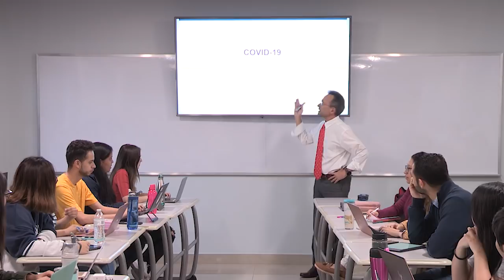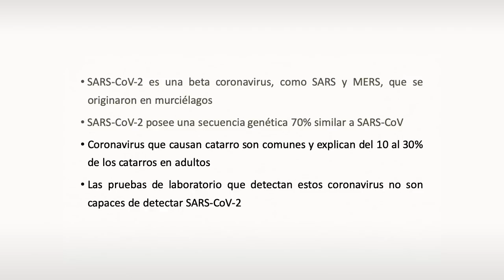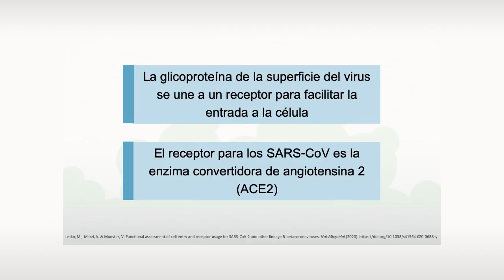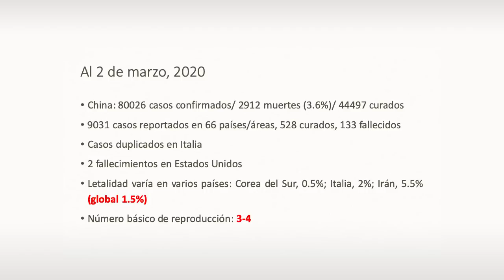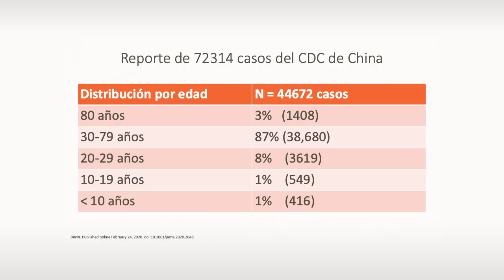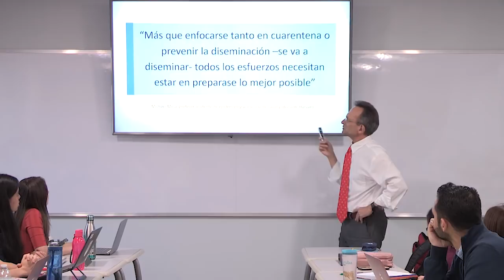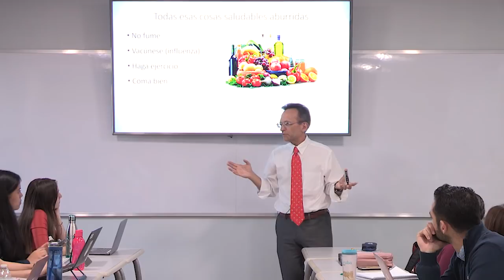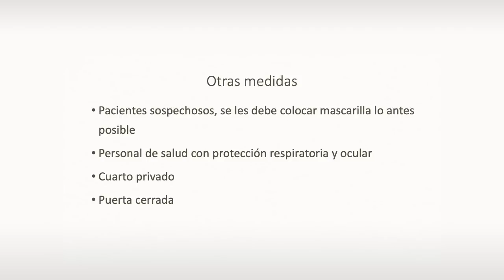Coronavirus: todo lo que debes saber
El primer caso de coronavirus, conocido como COVID-19 fue notificado por primera vez en Wuhan, China el 31 de diciembre del 2019. Durante esta conferencia el Doctor David Prado explica qué es la enfermedad, su diagnóstico, medidas de prevención y estadísticas de distintos casos a nivel mundial.

El Dr. Prado revela que este virus pertenece a un tipo de virus que genera síntomas que van desde un catarro común a infecciones de mayor gravedad. También, analiza la mortalidad del virus actual en contraste con otros tipos de coronavirus que ya se han presentado en el pasado, estos son: el síndrome respiratorio agudo severo (SARS) y el síndrome respiratorio del oriente medio (MERS).

El doctor expone la clasificación y desglose que conforma esta familia de virus. Además, comparte datos importantes sobre el contagio del COVID-19 relacionado al promedio de incubación del virus y los síntomas que genera.

David Prado es médico pediatra. Fue presidente del Comité de Hepatitis Viral de la Sociedad Latinoamericana de Infectología Pediátrica, miembro del consejo directivo de la Sociedad Mundial de Infectología Pediátrica. Es catedrático de Microbiología Clínica en la Escuela de Nutrición y de la Facultad de Medicina de la Universidad Francisco Marroquín.

Organizado por:
Facultad de Medicina